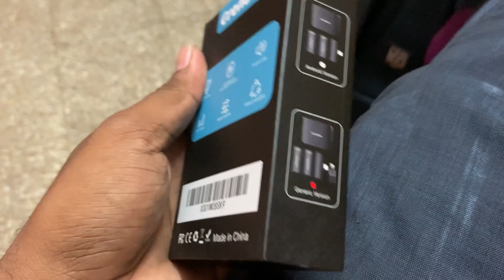Cheap and Best Mic | Grenaro Wireless Mic | Grenaro Mic Review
wireless mic
grenaro mic
cheap and mic
best mic
wireless mic for youtuber
wireless grenaro mic
wireless microphone
grenaro wireless microphone

ಧನ್ಯವಾದಗಳು